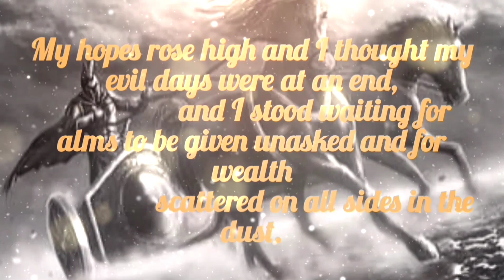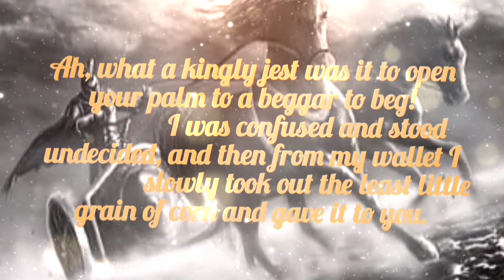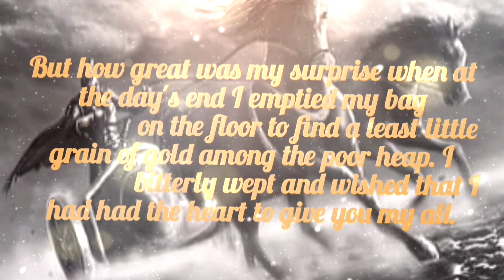A Little Grain of Gold